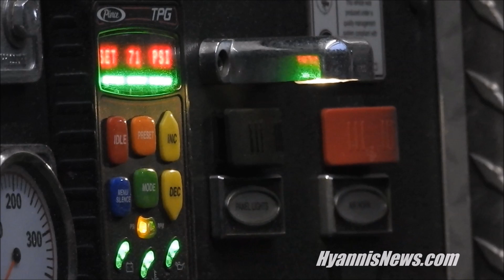Firefighters battle stubborn chimney fire save Marstons Mills home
HyannisNews.com

HN VIDEO: Firefighters battle stubborn chimney fire... save Marstons Mills home...

MARSTONS MILLS  –  As you will see in the following HN Video, COMM Firefighters battled a stubborn chimney fire this afternoon at 78 Hazel Path.

According to sources, the chimney was chock-full of kreosote despite having been recently cleaned this past spring.

The home owner said she heard a load roaring sound, like a train...

Firefighters arrived at about 4:00PM... and were working the scene for about 2 and half hours...

Once the flames were extinguished, firefighters focused on cleaning out some of the hazardous kreosote build up...

[PRESS PLAY]